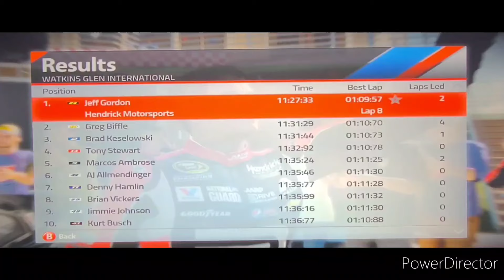NASCAR 14 [Season Let's Play] Cheez-It 355 (22/36)